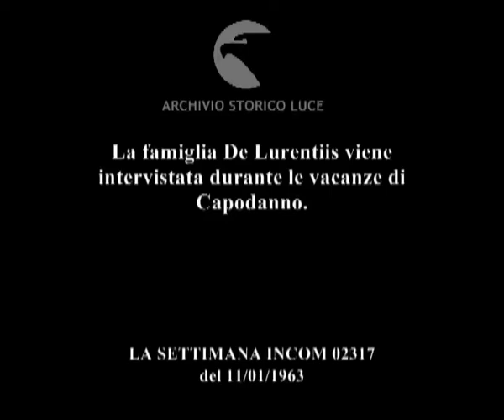Trecentocinquantamila per venticinque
La famiglia De Lurentiis viene intervistata durante le vacanze di Capodanno.
   Descrizione sequenze:un uomo mascherato da pirata e a torso nudo controlla la cottura della carne sulla brace all'aperto di fronte ad una baita ; ingresso del locale chiamato "Le Pirate" ; il giornalista intervista il cuoco ; l'uomo mascherato da pirata sguaina la spada mentre urla in piedi sulle scalette di corda ; il cuoco-pirata spara un colpo di pistola in aria ; molta gente, tra cui Dino De Laurentiis con i figli, arriva e si avvia all'interno della baita ; De Laurentiis, i figli e altre persone lanciano nel giardino spari e botti ; un gruppo di uomini mascherati da pirati suona la chitarra e canta ; il cuoco-pirata continua a sparare colpi di pistola in aria ; De Laurentiis partecipa alla festa con i suoi figli ; il giornalista intervista De Laurentiis ; il produttore illustra al giornalista i futuri progetti cinematografici ; il cuoco-pirata spara colpi di pistola in aria ; Silvana Mangano arriva e viene accompagnata all'interno da un uomo che la ripara con un grande ombrello ; il marito saluta la moglie baciandola sulla guancia ; un signore bacia la mano di Silvana Mangano ; l'attrice parla con il marito e saluta i figli ; il pirata-cuoco prepara la carne sullo spiedo ; Silvana Mangano è seduta al tavolo e viene intervistata sulle proprie aspettative per il 1963 ; la Mangano si volta verso una figlia che sta in piedi alle sue spalle e le chiede cosa vorrebbe per il 1963 ; De Laurentiis beve in piedi ; il cuoco-pirata canta davanti ai commensali ; immagini della festa con la famiglia De Laurentiis riunita attorno al tavolo ;